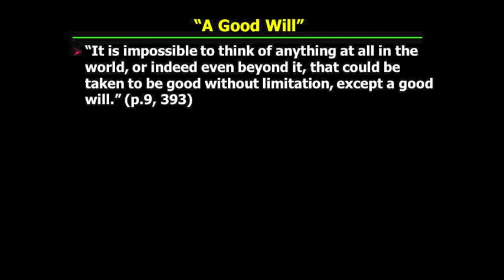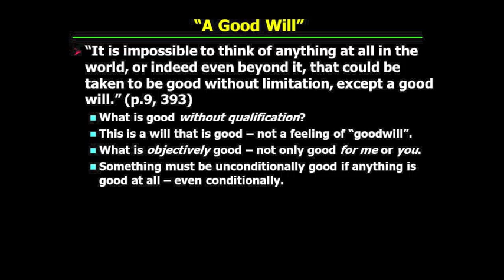PHI321_Mandle_19_Part1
Kant's Groundwork to the Metaphysics of Morals: The Good Will